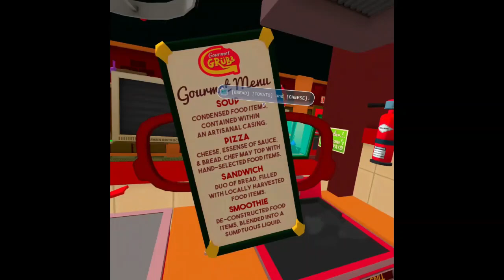VR Let's Play: Job Simulator (Episode 1)